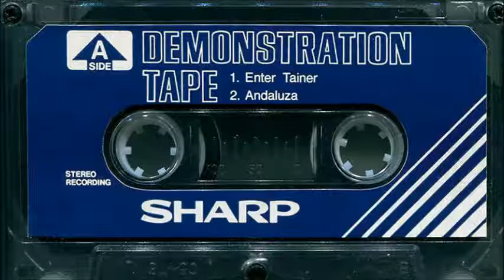SHARP Demonstration Tape - 1: Enter Tainer / 2: Andaluza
I've seen different people interested in demonstration tape recordings so I decided to do a rip of this particular demonstration tape I found.
It was uploaded before by another user but the quality was just horrible, like he recordered it with a goddamn toaster if you know what I mean...